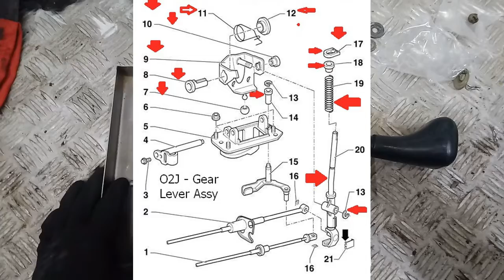Montei o trambulador do escort + geral no assoalho.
Nesse video continuamos com a geral no nosso escort hobby, montei o trambulador e tambem dei uma geral no assoalho que estava ruim, assista os proximos videos para nao perder essa saga que montamos pra voces.